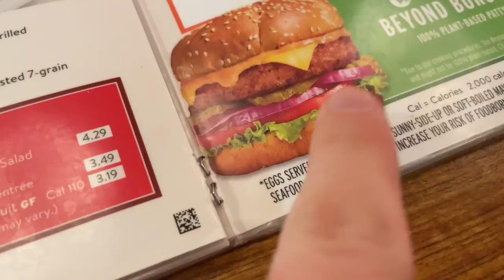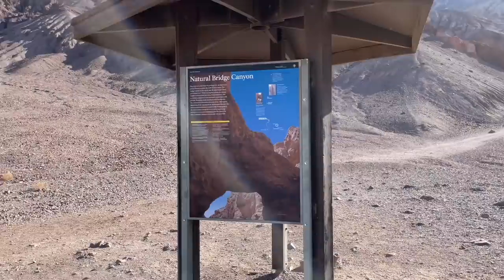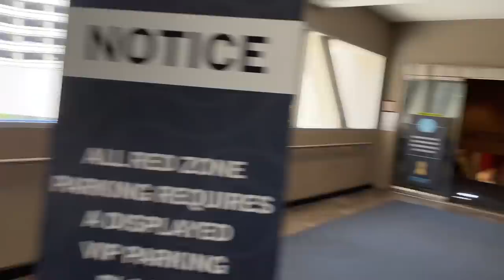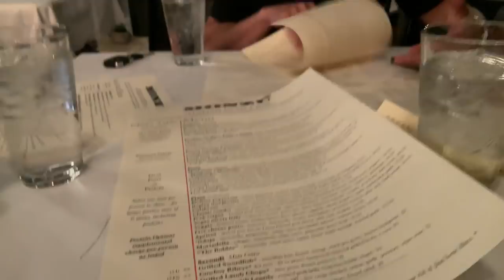Las Vegas-da Pərdə Arxası Baş Verənlər / Royal İsmayilov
Abune OL